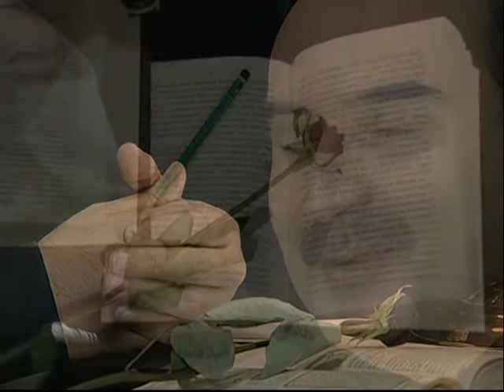Zamanı Verimli Değerlendirme | Kuş Tüyü